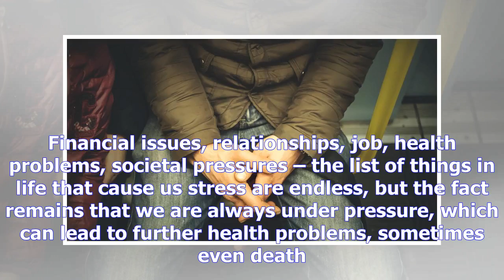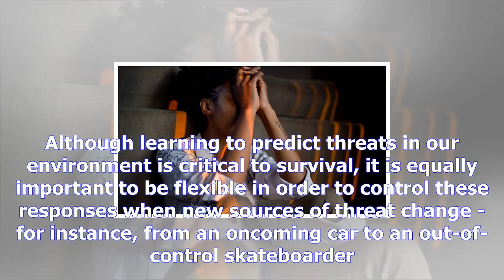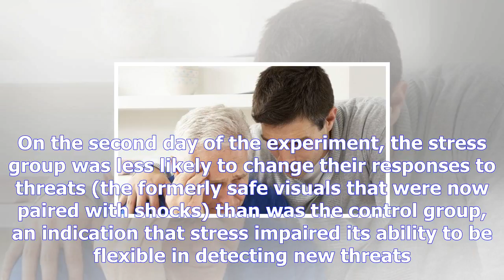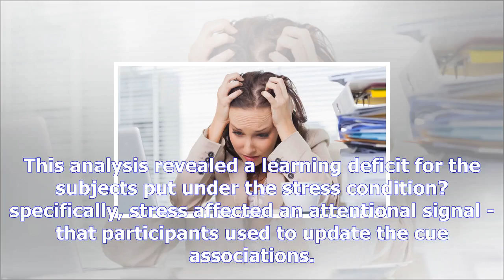We are unable to sense new threats under stress, says study | best things 4u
We are unable to sense new threats under stress, says study
New Delhi: In a world where everyday is a cut-throat competition to reach the top, stress is something we have all 'learnt' to live with. Financial is...